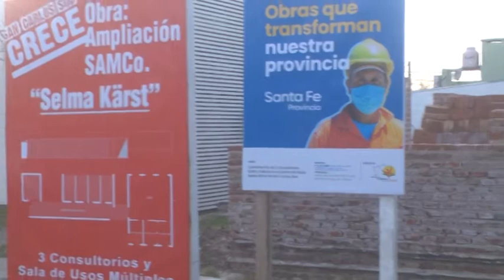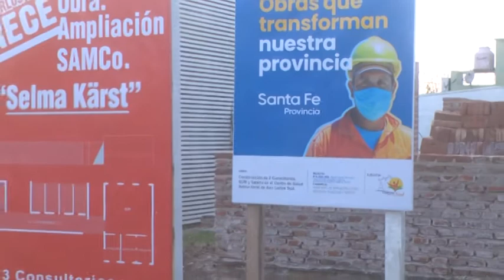AVANZA LA OBRA EN EL SAMCO DE SAN CARLOS SUD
ARQ. SANTIAGO WALKER - PTE. COMUNAL - DRA. FLORENCIA PRIMO - COMISIÓN COMUNAL